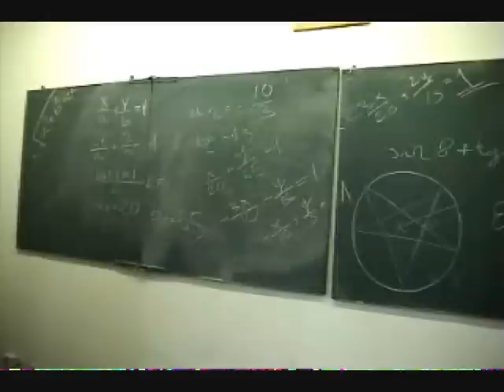Minden lehetséges (1/3.rész)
Az Ynávrávizs, avagy a fordított szivárvány filmszínház örömmel mutatja be a Psi (Ψ) Pictures egykori tanulmányfilmjét. Az amatőr alkotásban a kor domináns média fenoménjainak díszletei közé került három jó barát kalandjairól és menekülési kísérletéről láthatunk jeleneteket.

The Ynávrávizs, aka the reversed rainbow film theater proudly presents the early work of the Psi (Ψ) Pictures. In this amateur production the three friends find themselves between the themes of the actual media phenomens and try to break out from there.